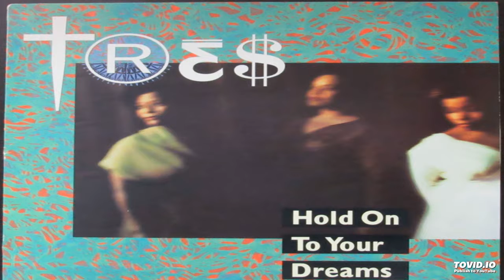Tres - Lines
Tres – Hold On To Your Dreams
Label: Priority Records
Released: 1990
Full Album DL: